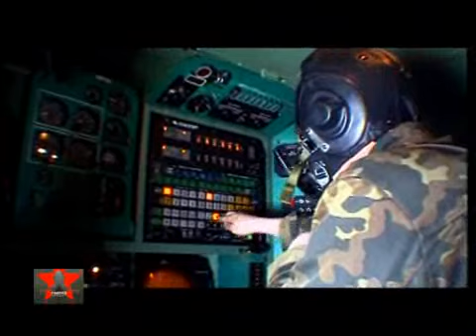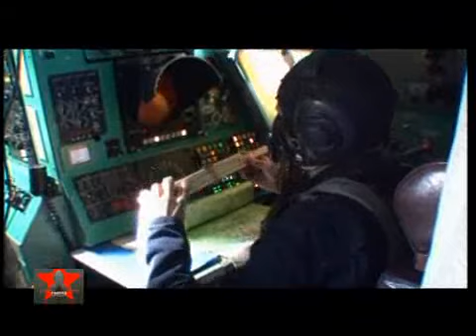TU-95MS BEAR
THE TU-95 IS ONE OF THE MOST FAMOUS AIRPLANES OF THE COLD WAR AND HERE IS PRESENTED THE TU-95MS THE VARIANT USE BY THE RUSSIAN AIR FORCE